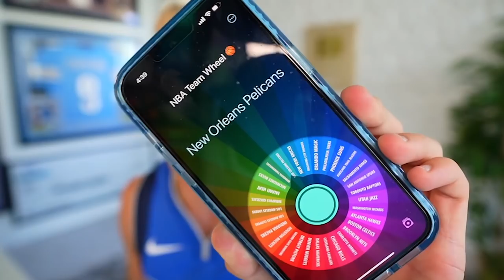He Dropped 50 By HIMSELF..!? Wheel of 2K! Ep. #35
maybe the most iconic game of season 3... papa meags goes absolutely BALLISTIC with a certain player on his squad. however, is that going to be enough to secure the only important metric: a dub..!?